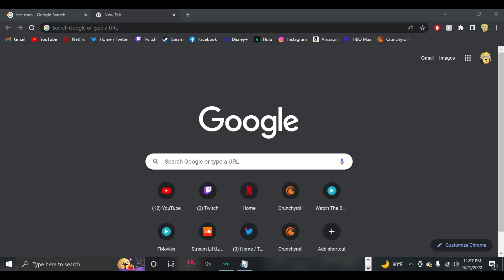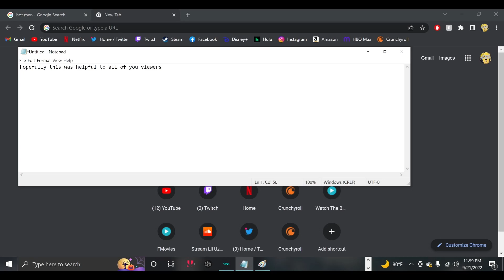How To DRAW a CIRCLE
if u enjhoyed the vido pls lik n subscrib :)